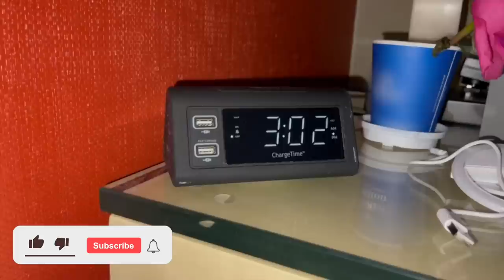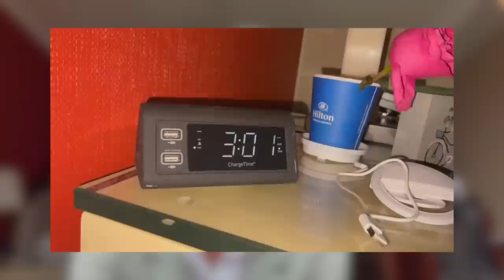The Reality of Becoming a Flight Attendant: Behind the Scenes at Southwest Airlines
Flight Attendant training is not for the weak. Take a look inside what our week 1 schedule is like at Southwest Airlines! Join Our FAMMELLY Adventure!

It's The Donnellys: @ItsTheDonnellysOfficial
Katie's: @kkatiedonnelly
Jill's: @Itsjilldonnellyofficial
Brennan's: @BrennanMDonnelly
Ryan's: @Ryan_0601